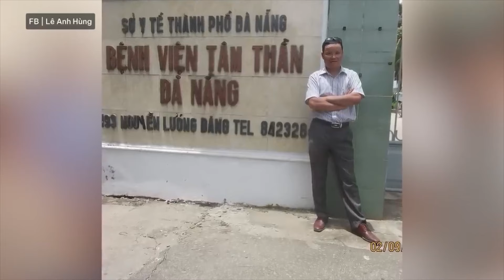Việt Nam phản bác thông tin vụ khủng bố ở Đắk Lắk do 'kỳ thị sắc tộc' I TIN VIỆT NAM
▪ Vụ Việt Nam cấm phim Barbie: Trung Cộng nói ‘không nên gắn chuyện Biển Đông với trao đổi văn hóa’
 ▪ Việt Nam phản bác thông tin vụ khủng bố ở Đắk Lắk do 'kỳ thị sắc tộc'
 ▪ Blogger Lê Anh Hùng mãn án 5 năm sau khi bị giam trong bệnh viện tâm thần, nhà tù
 ▪ Nhà ga phi trường Long Thành khởi công vào tháng 8
 ▪ Cổ phiếu Vietnam Airlines bị hạn chế giao dịch
 ▪ Bãi rác Đa Phước lại bốc mùi ảnh hưởng đến khu dân cư Phú Mỹ Hưng